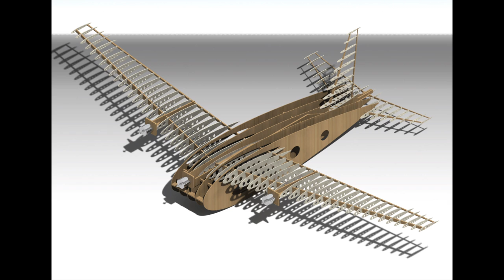ERAUDB AIAA Promo Video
A promotional video for the Embry-Riddle Daytona Beach chapter of the American Institute of Aeronautics and Astronautics (AIAA).